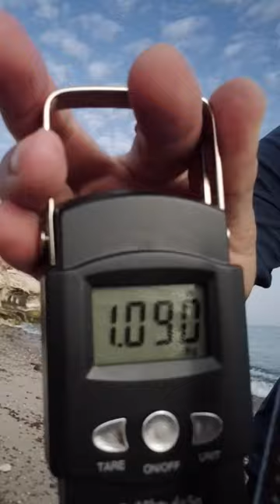Needle Fish on Shimano Coltsniper